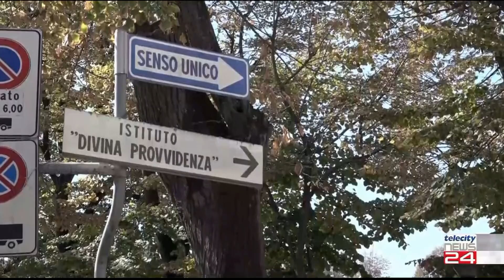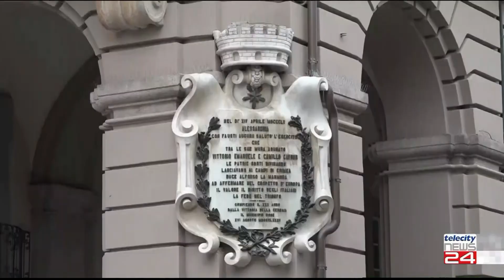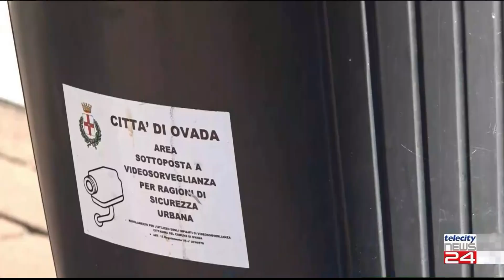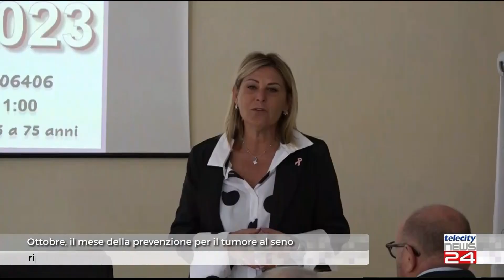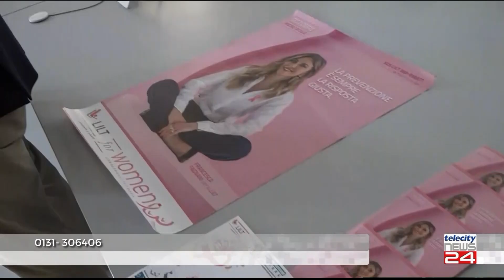TG del 03/10/23 - Edizione delle H18